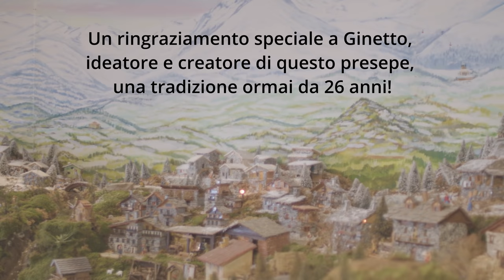Vangelo del giorno - Gv 1,1-18 - Veniva nel mondo la luce vera - Koinonia Giovanni Battista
Sabato 25 dicembre 2021 - Gv 1,1-18 - Veniva nel mondo la luce vera

⏱ CAPITOLI DEL VIDEO ⏱️
00:00 | Introduzione
01:14 | Lettura della Parola del giorno
03:27 | Commento alla Parola di p. Luca Arzenton
08:13 | Preghiera
09:28 | Slogan del giorno
10:40 | Immagine preparata da KBiella della Parola del giorno
10:46 | Immagini del Presepe Meccanico della Parrocchia di Callabiana (BI)